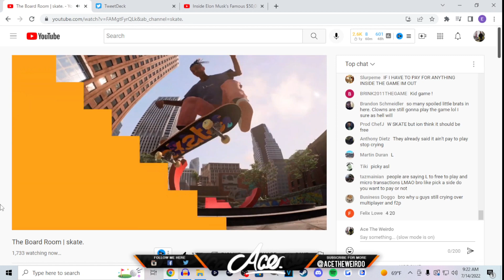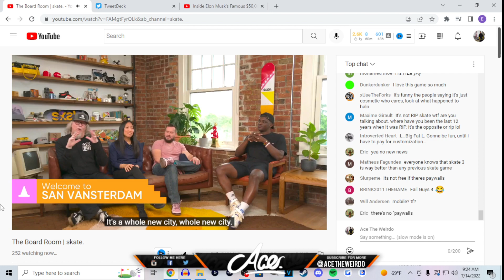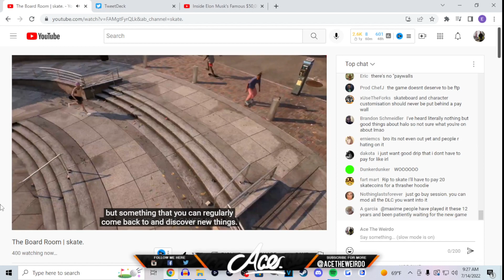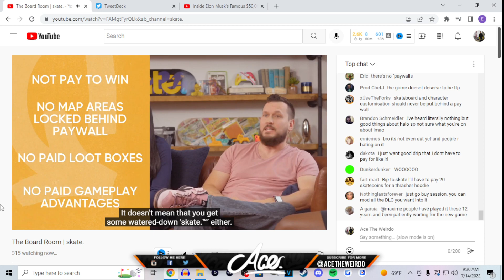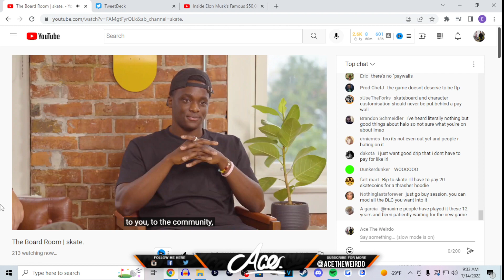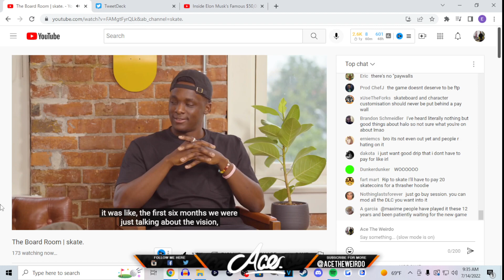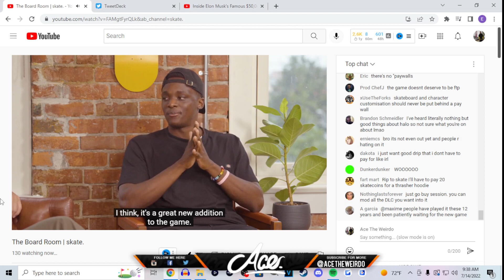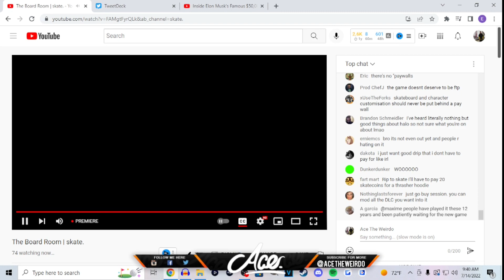The Board Room | skate. REACTION/THOUGHTS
If you missed last video click here!

SKATE. WILL BE FREE TO PLAY!